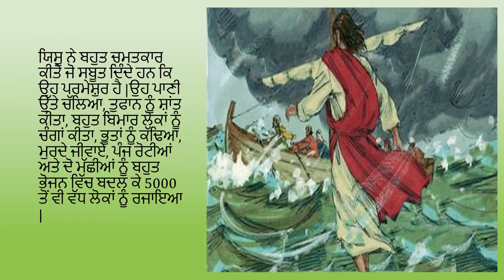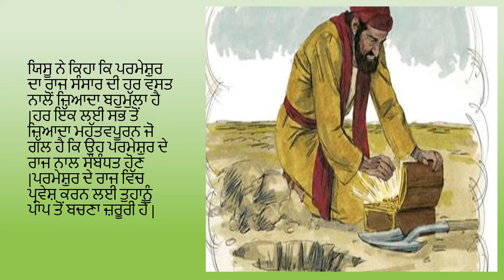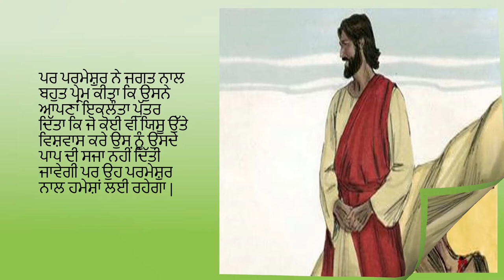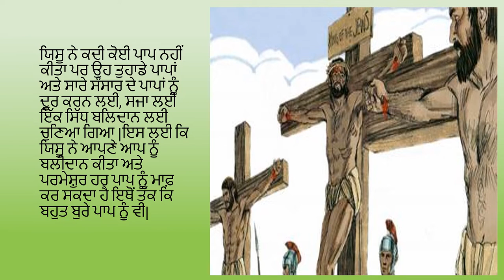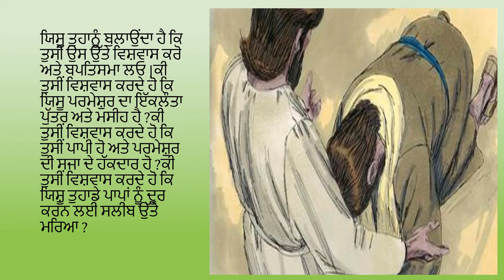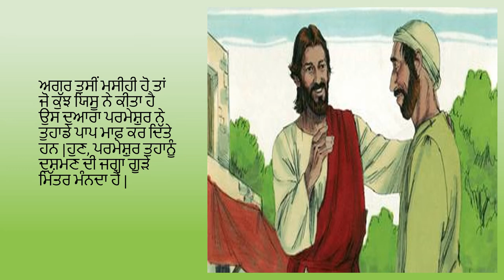49. ਪਰਮੇਸ਼ੁਰ ਦਾ ਨਵਾਂ ਨੇਮ